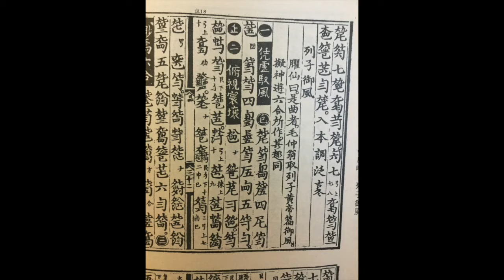Liezi Rides the Wind - 列子御風 - guqin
Liezi Rides the Wind is reconstructed from the music in Shenqimipu 神奇秘譜 - published in 1425.  The very short preface to the piece says that it was composed by Mao Minzhong, a very famous guqin player who lived at the end of the S. Song dynasty.   This is actually fairly plausible as the piece might have been composed around 1300 or so and the piece might have been preserved for a 125 years or so.  Mao Minzhong was said to have fled Hangzhou when it was captured by the Mongols and fled to the hills.   Later on he was invited to play at the court of Kublai Khan but passed away before that happened.  A fair number of pieces are attributed to him including ZhuangZhou MengDie,  Yu Ge, and even Pingshaluoyan.

This piece is essentially a magical mystery tour that attempts to depict the flight of Liezi "riding the wind" (or a dragon or a crane or possibly a rug?) and journeying through the cosmos.   Liezi of course is the Liezi said to be a Daoist sage and in this case possibly a "xian" or flying immortal.   The section headings include utterances like "not knowing if the wind is flying me"  or  "not knowing if I am flying on the wind".

Musically the piece has two tonal centers which are strings 3 (primary hence "jiao" mode) string 2 (secondary which is a major to minor mode change).   This mode change adds to the "changes" experienced on the journey.   The piece has a number of register changes too and moves up and down the qin playing surface from low notes to high notes and includes some very nice harmonic passages.   There are also a smattering of non-pythagorean tones which add color to the journey.

This piece is played on a redwood top/wenge bottom guqin made by Jim Binkley in Portland Oregon.   The redwood is recycled wood.   A clear lacquer finish is applied to the guqin.